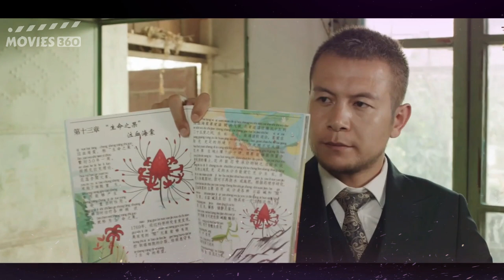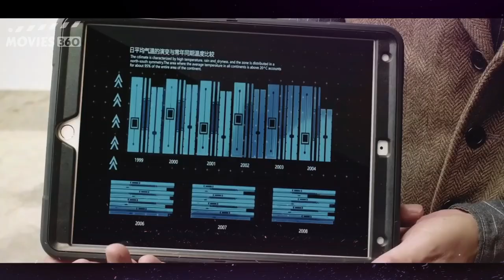Snakes (2018) Movie Explained in Hindi Urdu | Snake Movie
In this video, I will be showing you Snakes 2018 Movie Explained in Hindi Urdu and Chinese Snake Movie Explained in Hindi Urdu.

Snakes | Snakes 2018 | Snakes 2018 Explained | Snakes 2018 Movie Explained in Hindi Urdu | Movies Explained in Hindi Urdu | Snake Movie | Snake Movie Explained | Snake Survival Movie Explained |Snake Survival Movie Explained in Hindi Urdu

A Chinese cancer research group together with Lin Qi, an elementary school teacher and author of an Encyclopedia on Prehistoric Animals, travel to the same island, now nicknamed 'Resurrection Island' to search for an important cadmium-filled plant, “the fruit of life, blood-sucking begonias”.

"Director: Lin Zhenzhao
Writer: Lin Zhenzhao
Cast: Huang Kailun, Zheng Yue, Xi Meili, Yang Yong"